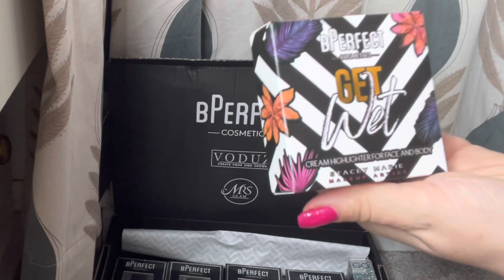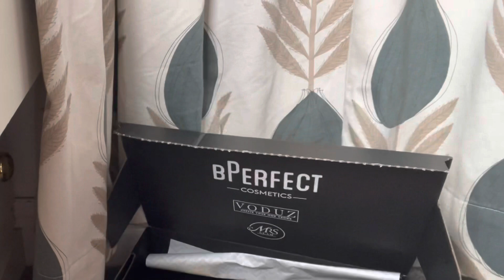Ce am cumparat de black friday 2022? Paleta perfecta nude 🤔